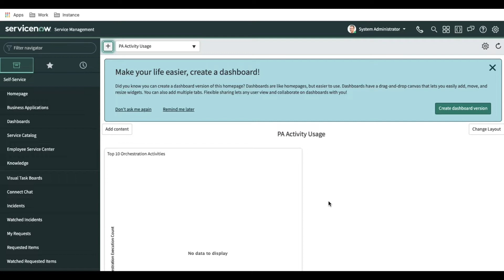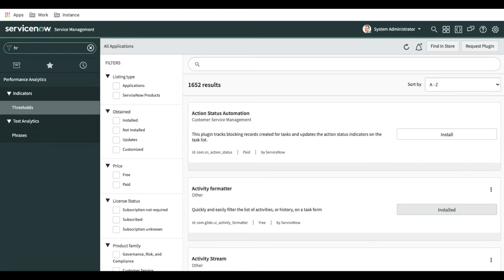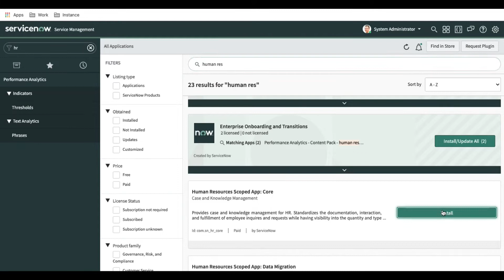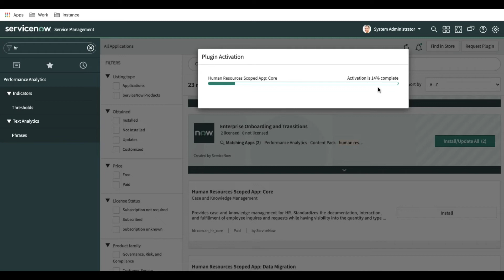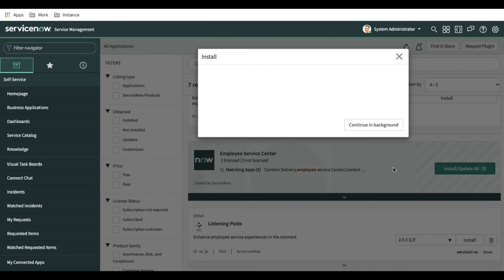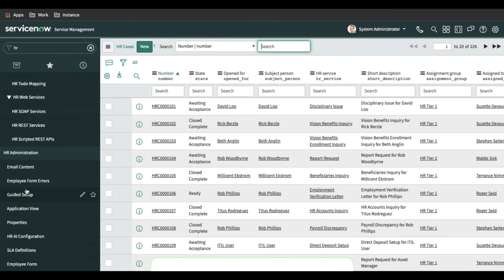HRSD 2 - Plugins Required for HRSD & How HR Professional Can Create HRSD Case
Plugins Required for HRSD & How HR Professional Can Create HRSD Case
By providing employees with a single place to manage their work needs while shielding them from back-end complexity, you can deliver a great experience to meet the demands of a modern-day workforce.